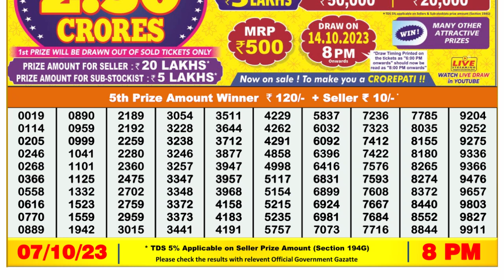🔴 Lottery Sambad Live 08:00pm 07/10/2023 Evening Nagaland State Dear Lottery Result Pdf Download